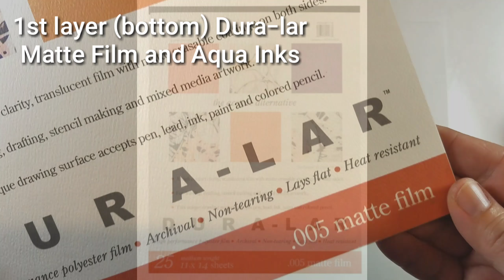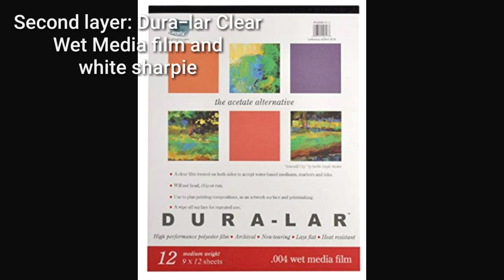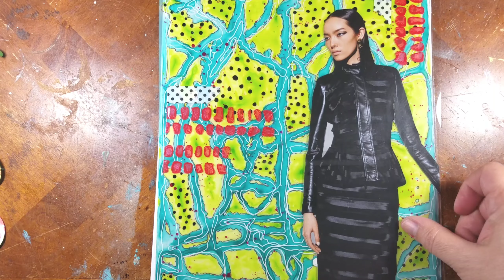Multiple Layering with Grafix Dura-Lar Film by Cat Kerr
Did you know working with Clear Dura-Lar Film allows you to work on each sheet individually? Cat Kerr found that out and loves it! Check out her video tutorial illustrating how you can create unique works of art by layering your designs with Clear Dura-Lar Film. When you're done you can frame your creation or bound it to create a journal etc. There are endless possibilities with Grafix  Clear Dura-Lar Film.